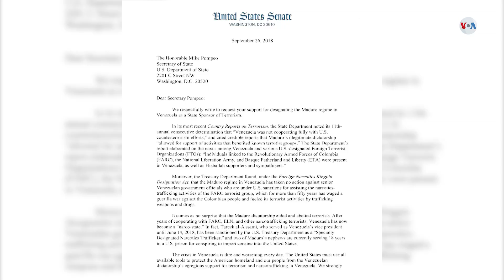Las conexiones de Hezbolá en América Latina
¿Quieres saber como Venezuela y América Latina se han convertido en una de las principales fuentes de ingreso de Hezbolá? Las claves en el siguiente informe.